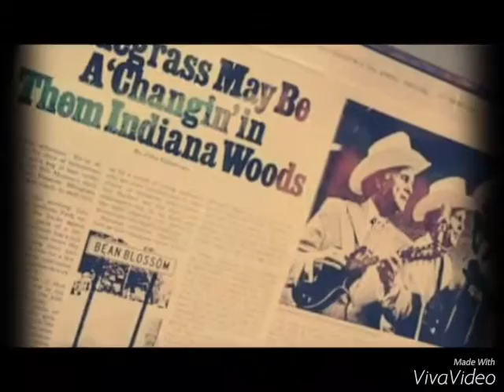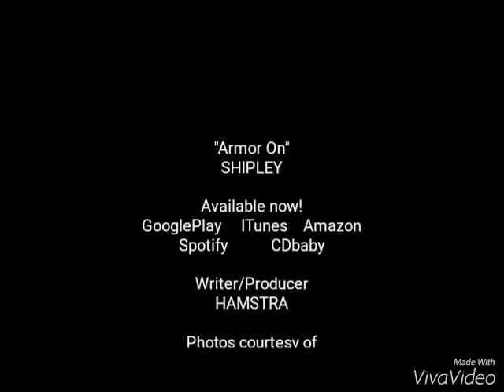SHIPLEY -Armor On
Title track from SHIPLEY'S debut album -Armor On

HAMSTRA

ITunes   |   Googleplay   |    Amazon   |   Spotify   |  CDbaby

Stephen Shipley
Treasured Relics Photography